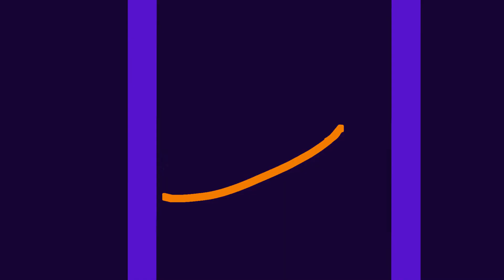Best Phonk animation meme // Flipaclip // MILD FLASH WARNING // Dragon Adventures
Hi im lazy to do a desc rn

Characters used : Howler Abyss, Zeipara Mercenary [ Yes, I do have them in game, I don't know I got them from the eggs. ]

Yeah uh idk what else to say bc brainfart anyway bye--,.,.,..,